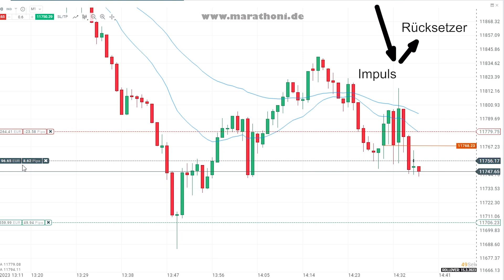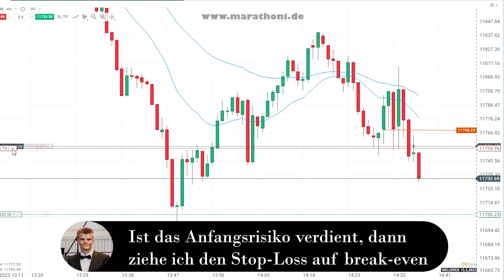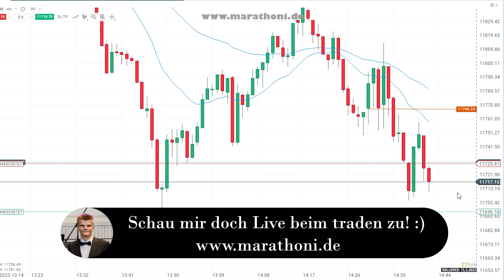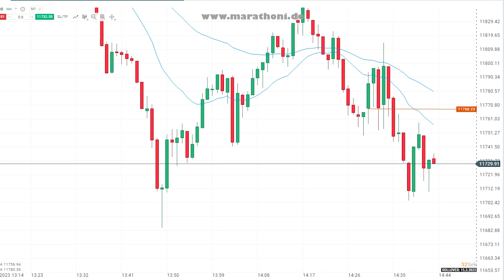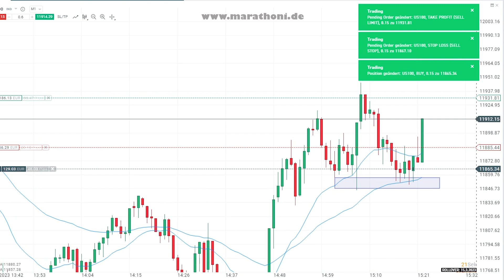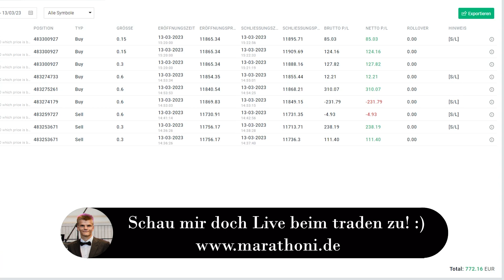Nasdaq Live Trading | Einfache Scalping Strategien anwenden! [ Deutsch / German]